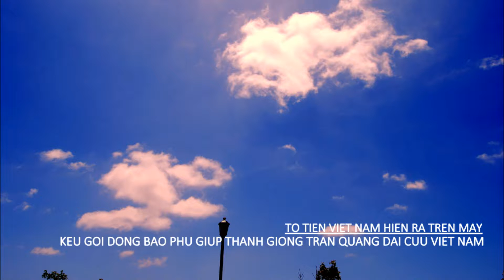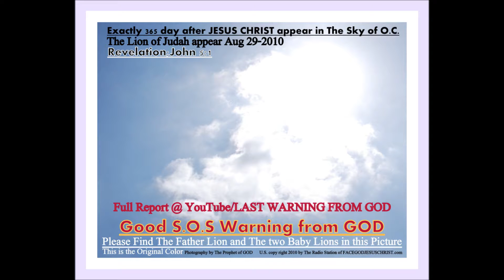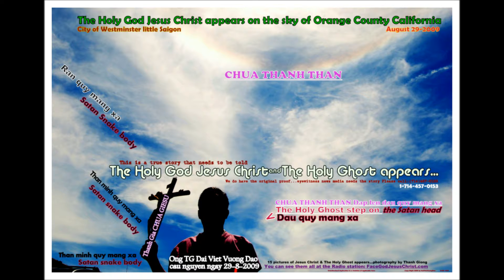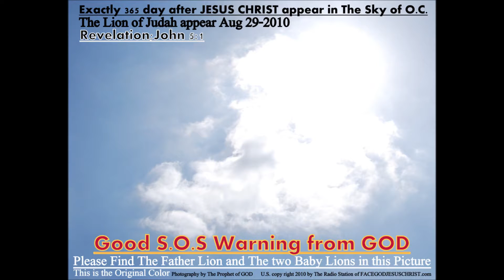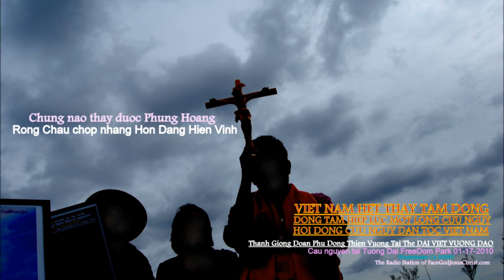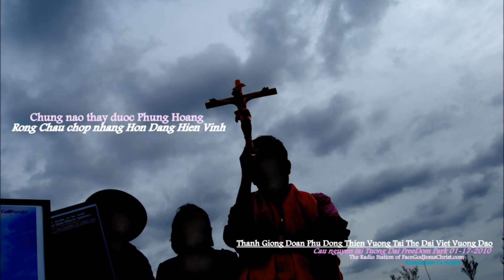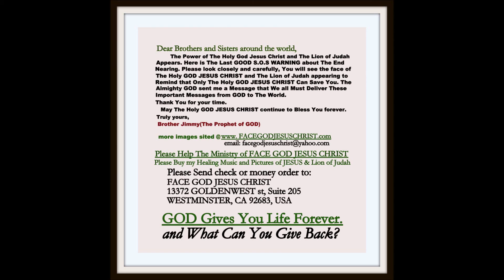Trần Quang Đại bị Vu Khống trên 23 năm vì Report PHÉP LẠ CƯÚ RỖI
PHÉP LẠ JESUS APPEARS LAST WARNING, FULL REPORT at FACEGODJESUSCHRIST.COM RADIO